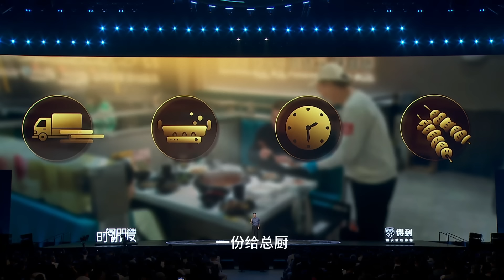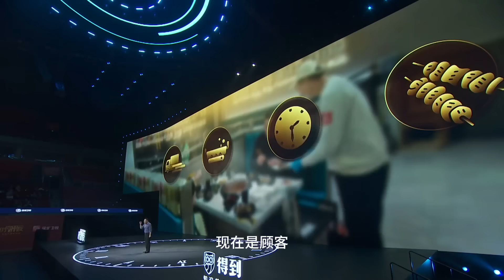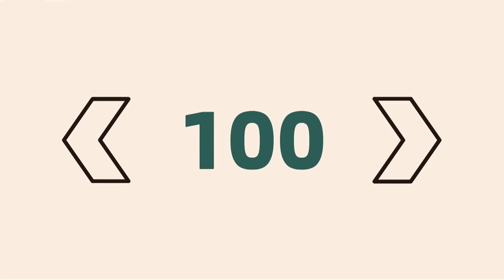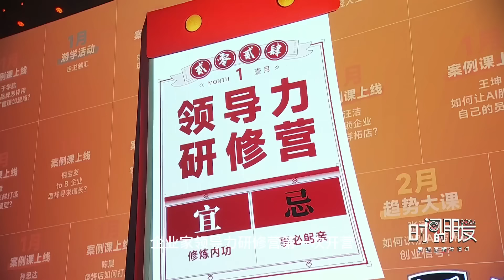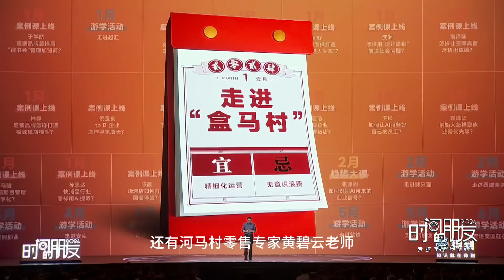困惑了？一个寻找答案的大方向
00:00-02:40  标准答案VS参考答案：鸡蛋放在哪儿
02:41-08:29  怎么消灭淡季
08:30-21:08  越汇食品邓凡华案例
21:09-23:14  新品发布：得到新商学
23:15-29:51  得到新商学游学活动发布
29:51-32:33  一场仗打败孤独，一场仗赢得成功